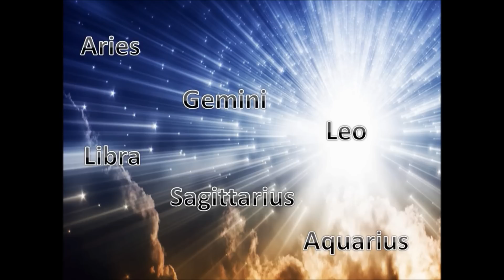World War 0 Pt. 1 - Intro to Light vs. Dark